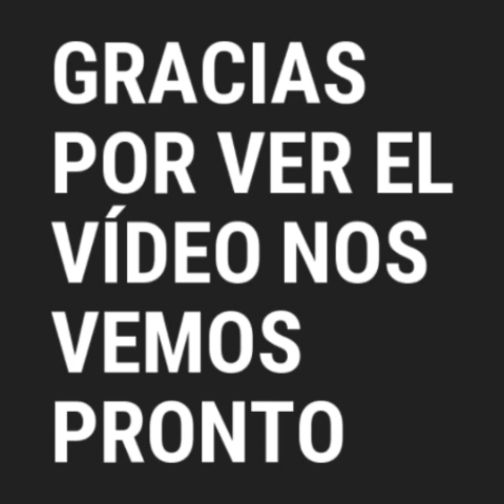Que buena Imitación. Quien es el ?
Un personaje increíble un imitador de una gran banda de rock Creed , escuchenlo y se sorprenderán